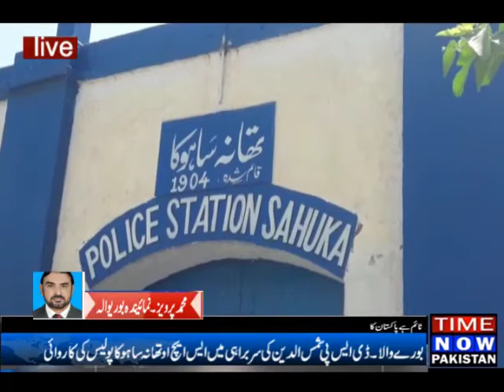SHO Sahoka operation led by DSP Burewala Shamsuddin arrests robber gang